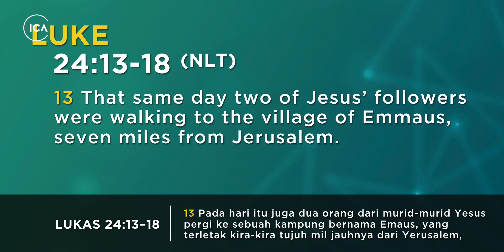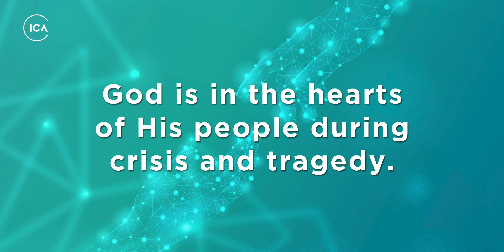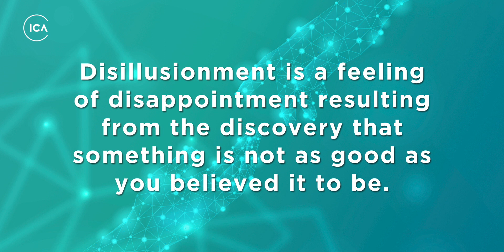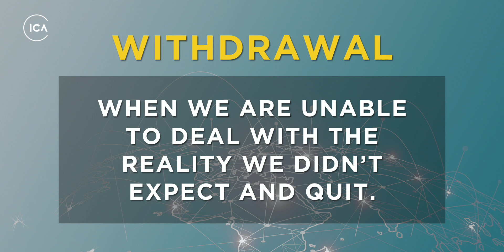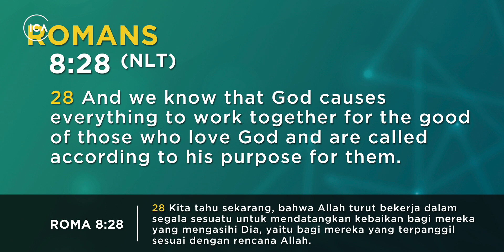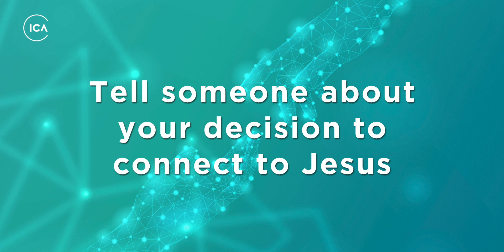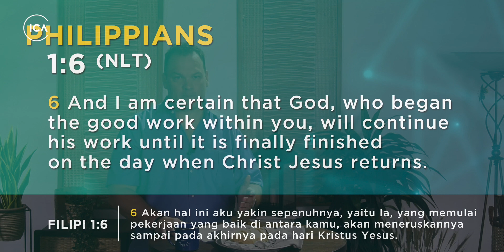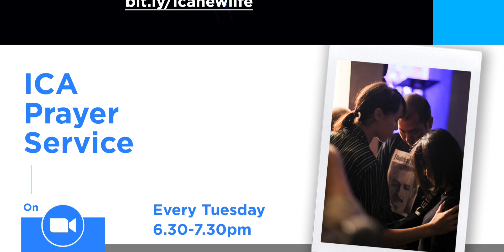ICA Online Service - May 3, 2020 | Stay Connected: Part 6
ICA is Online!  During the Coronavirus (COVID-19 / SARS-CoV2) pandemic, we are moving all our services online!  Join us every Sunday at 8 am on Facebook and 10am on Youtube to watch our service by video!

on our website as a portal to all of the schedule.

Follow our Instagram, Facebook and Youtube to keep up with other devotionals and posts that we will be sharing throughout the week.

ICA small groups are now meeting together online using the free ZOOM app for group meetings. Contact your small group leader for an invitation link to your group's ZOOM meeting. You can download the ZOOM app from the Apple App Store or the Google Play Store.

Stay safe with social distancing by being together online!  Join us to worship as one church family from many locations!